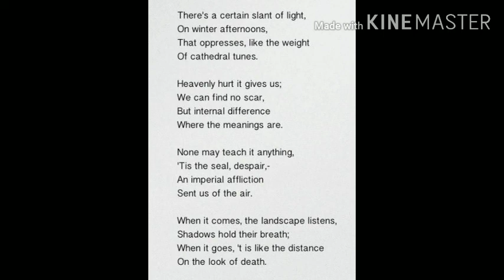"There's a Certain Slant of Light" by Emily Dickinson in Malayalam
MA English syllabus#emily Dickinson#english literature in Malayalam#poem analysis in Malayalam#there is a certain slant of light#english Bibliotheca#sujithasivadas